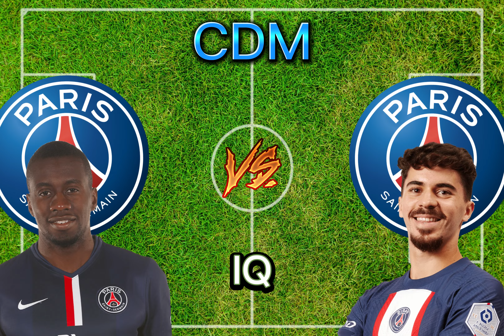● 2015 PSG VS 2023 PSG🔥11 VS 11🔥(Messi, İbrahimovic Zlatan, Mbappe, Cavani, Neymar, Lavezzi)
If you write the comment you want to be made as a video, the next video can be your imagination... Don't forget to like our video, subscribe to my channel and comment.

Hello everyone, in this video we have made ● 2015 PSG VS 2023 PSG🔥11 VS11🔥(Messi, İbrahimovic Zlatan, Mbappe, Cavani, Neymar, Lavezzi) compilation video,   were the arguments we used in this video follow us for more futboll vs comparisons

all football player comparisons videos have been inspired by footballer comparisons, sword football, extra football, vs football and football vs channels.

Messi, neymar, mbappe,